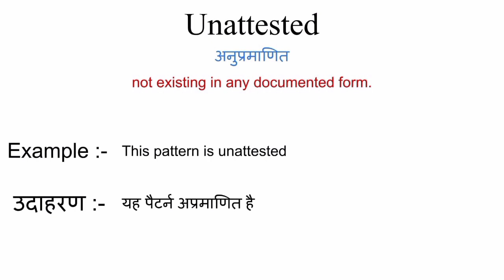Unattested meaning in hindi || unattested ka matlab kya hota hai || word meaning english to hindi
unattested meaning in hindi
unattested ka matlab kya hota hai
english to hindi
word meaning
what unattested
unattested का हिंदी अर्थ